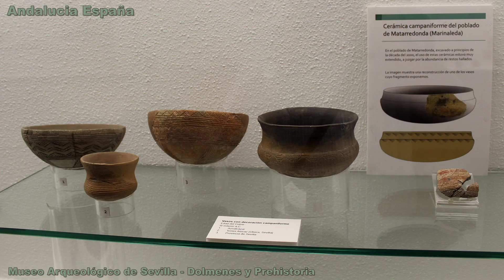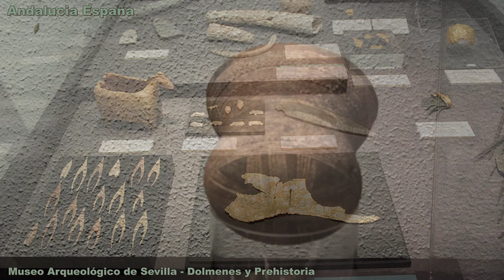⚱ 🏺Museo Arqueológico de Sevilla Dolmenes y Prehistoria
Museo Arqueológico de Sevilla Dolmenes y Prehistoria, Andalucia megalítica y sus yacimientos prehistóricos.
Archaeological Museum of Seville dolmens and Prehistory, Mesolithic Andalucia and prehistoric sites.
Археологический музей Севильи дольменов и предыстория, мезолита Andalucia и доисторические сайтов.